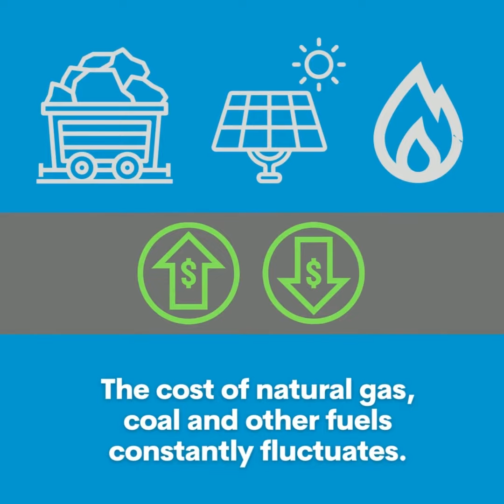Power Cost Adjustment